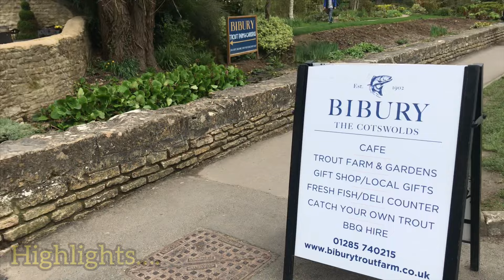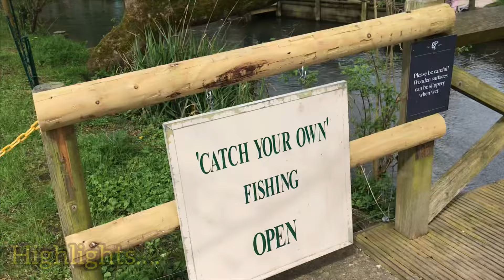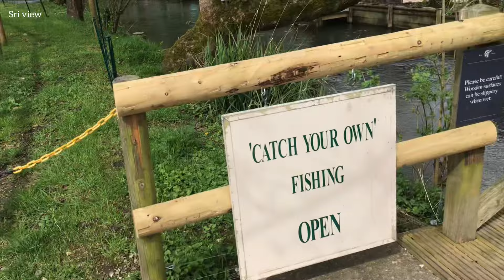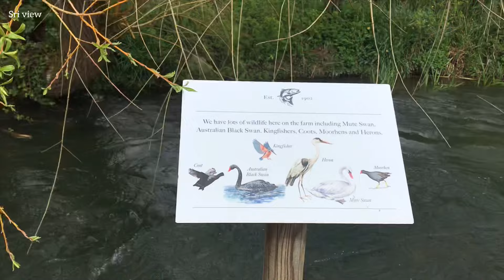Magic of Cotswolds Fishing in Trout Farm BIBURY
BIBURY is a beautiful village in Cotswolds.
In the heart of Cotswolds magical things happen and to explore. Trout farm is in historic village of bibury

BIBURY TROUT FARM:
Catch your own fish. Fish farm opens 9am-5pm. Founded in 1902, it is an oldest  working trout farm in England.
Rainbow colour & brown trout fishes available to catch.
Great fun for all ages, explore the beautiful atmosphere, catch a fish , hire a barbecue, enjoy crazy golf, visit the cafe and taste the seasonal menu, head to the gift shop.

They supply all fishing equipment, need to be pay by weight of fish,
Variety of Ducks, geese, kingfisher, swan can be seen.
River Coln streaming through, the farm is a very pleasant place for a stroll,mini lakes, pretty bridges, cottage garden flowers, lush greenery well worth a visit.